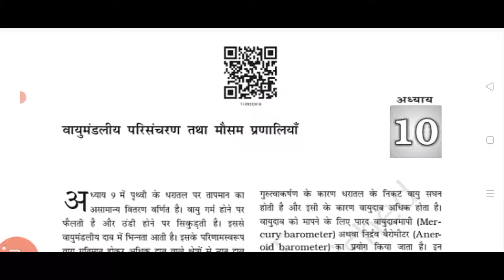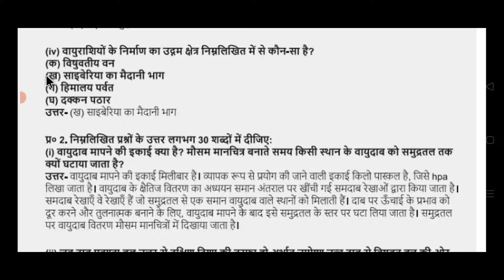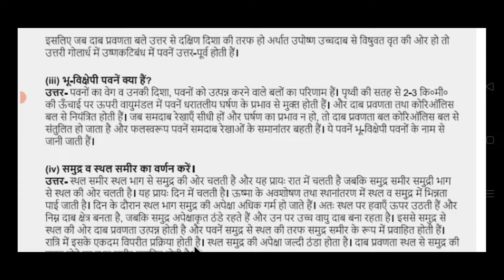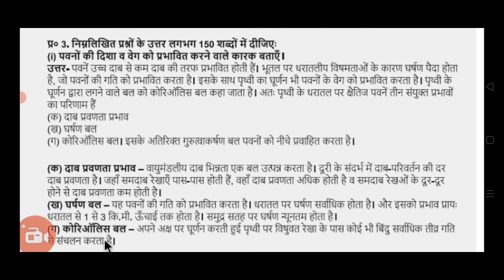11th class geography (भौतिक भूगोल के मूल सिद्धांत) chapter 10 वायुमंडलीय परिसंचरण तथा मौसम प्रणालीया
online School# spps School_
online# school# school spps